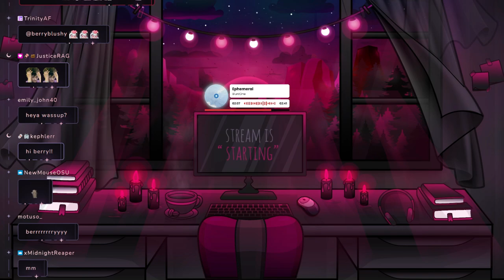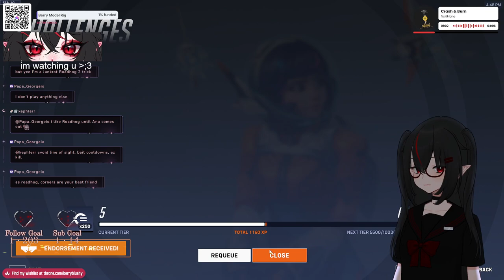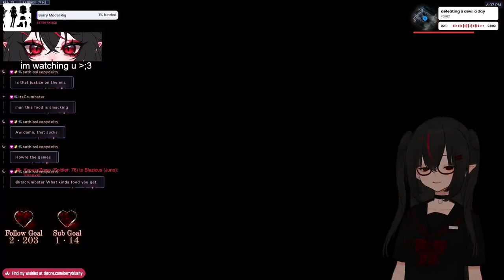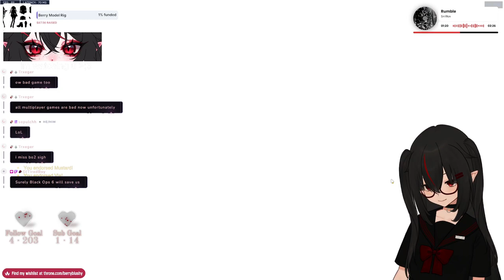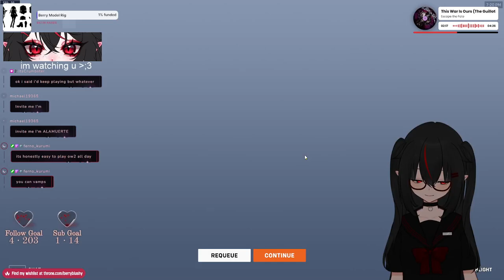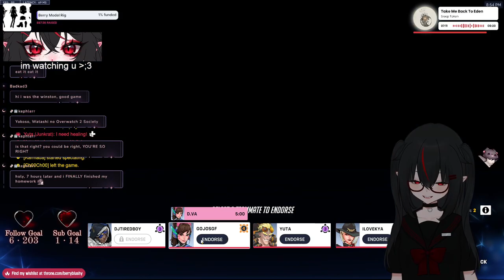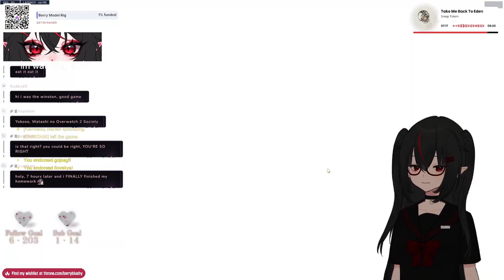【08/27/2024】🦇JUNO JUNO JUNO🦇【Berry】